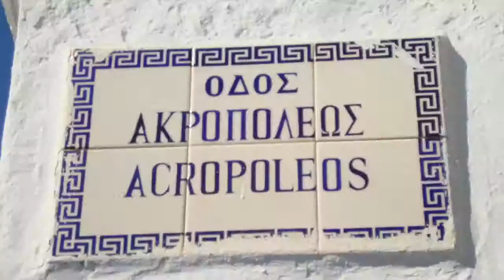Rodi in 2 Minuti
✈ Una sequenza di fotografie di Rodi per farvi conoscere l'isola in meno di 2 minuti.
Nelle immagini troverete i luoghi, le spiagge e le attrazioni dell'isola greca.